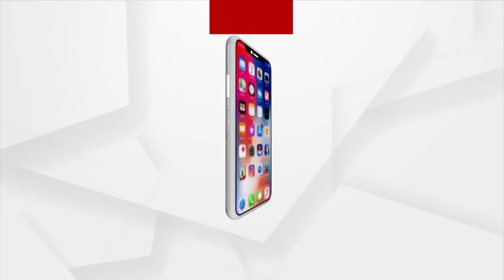ଶିଶୁ କନ୍ୟା ବିକ୍ରି ଘଟଣା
ଯାଜପୁର ଧର୍ମଶାଳାରେ ୧୨ହଜାର ଟଙ୍କାରେ ଶିଶୁକନ୍ୟା ବିକ୍ରି ଘଟଣା । ବାପା, ଅଙ୍ଗନୱାଡୀ କର୍ମୀ ସମେତ ୫ ଗିରଫ । ସାନରାଏପଡା ଅଂଚଳରେ ଶିଶୁକନ୍ୟାକୁ ବିକ୍ରି ଅଭିଯୋଗ ଆସିଥିଲା । ଗତ ୨୭ ତାରିଖରେ ସାନରାଏପଡା ଗାଁର ନଟ ବେହେରାଙ୍କ ପତ୍ନୀ କାଞ୍ଚନ ବେହେରା ଧର୍ମଶାଳା ଡାକ୍ତରଖାନାରେ ଏକ ଶିଶୁ କନ୍ୟାକୁ ଜନ୍ମ ଦେଇଥିଲେ । ୨୮ତାରିଖ ଦିନ ଡାକ୍ତରଖାନାରୁ ଡିସଚାର୍ଜ ହୋଇଥିଲେ । ଏହାପରେ କେନ୍ଦ୍ରାପଡା ମହାକାଳପଡ଼ା ଅଞ୍ଚଳର ଦଂପତିଙ୍କୁ ବିକ୍ରି କରିଥିଲେ ।